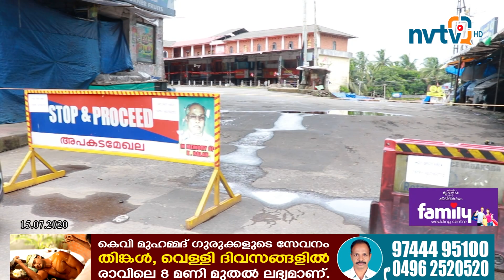കോവിഡ് ഭീതിയില്‍ വടകര